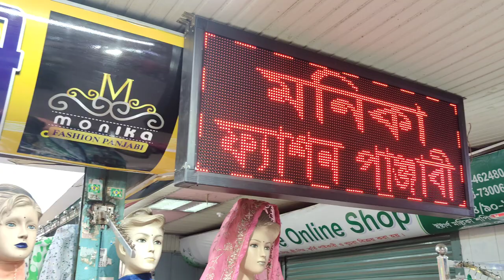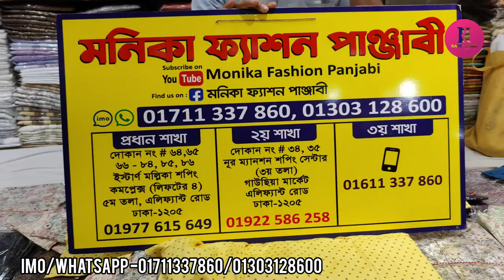কম বাজেটে বাবা-ছেলে ম্যাচিং পাঞ্জাবী সেট কিনুন ঈদের জন্য/Father-baby boy matching panjabi set buy.